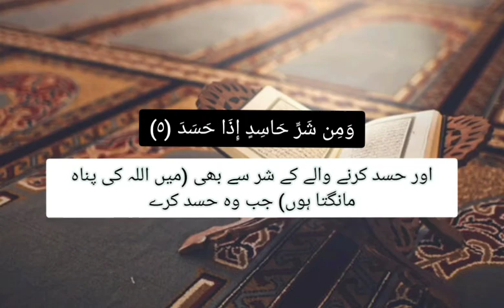Juz' 30 | Surah Al-Falaq (The Daybreak) | Urdu Translation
A very Beautiful recitation by a female